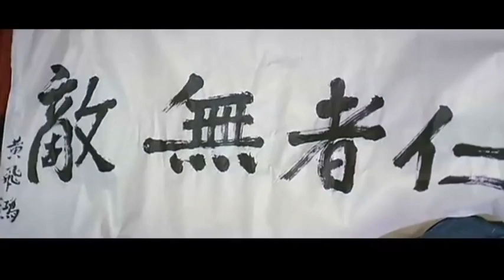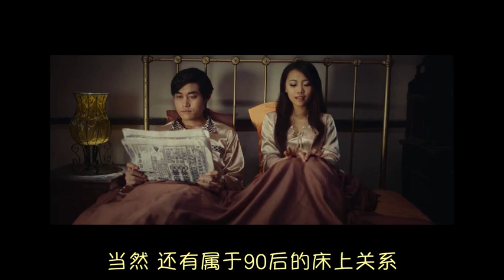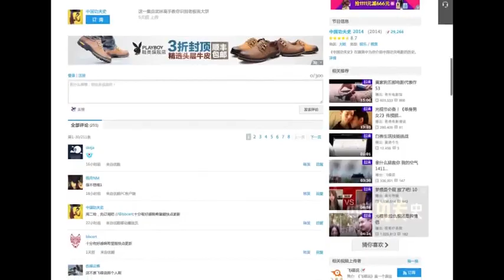中国功夫史第二季 第三十三集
中国功夫史第二季第三十三集 永远的经典 黄飞鸿